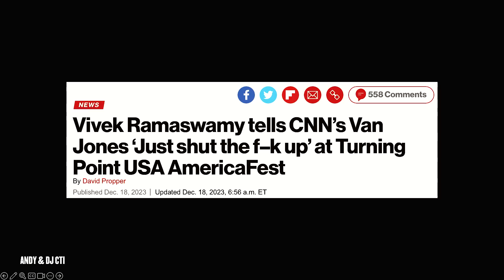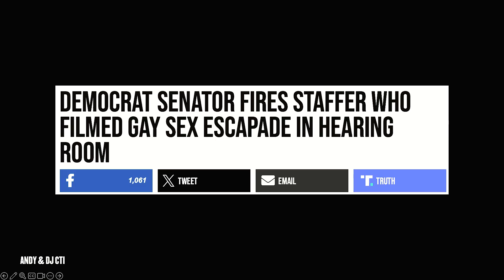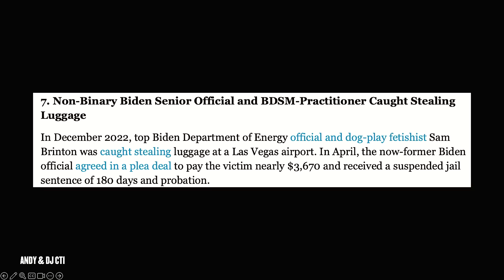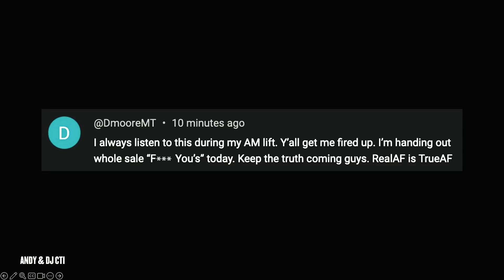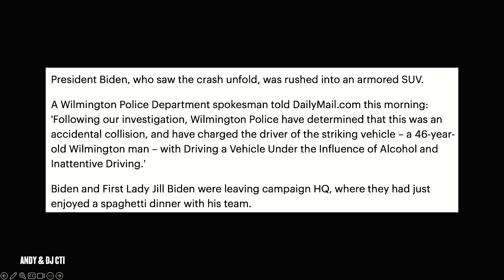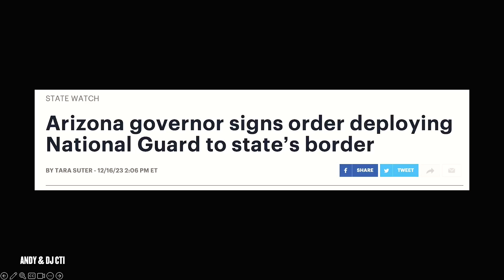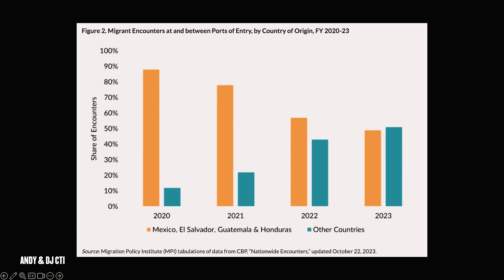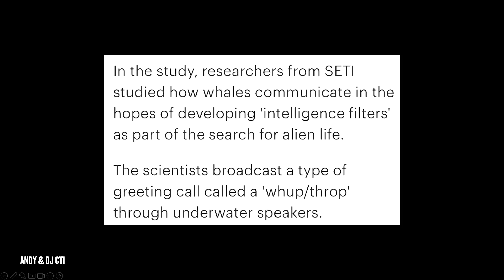How They Have Backed Themselves Into A Corner - Ep 616 CTI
00:00 - Intro
19:10 - H1
34:17 - H2
40:08 - H3
55:35 -TU